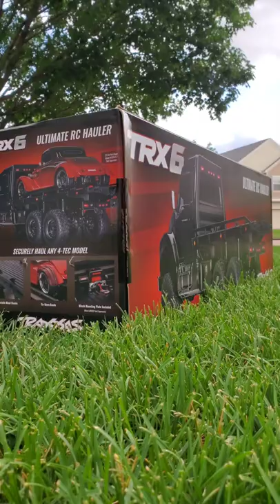unboxing traxxas hauler rctruck cars newtoy rctoys trx4 rc4wd axial elementrc